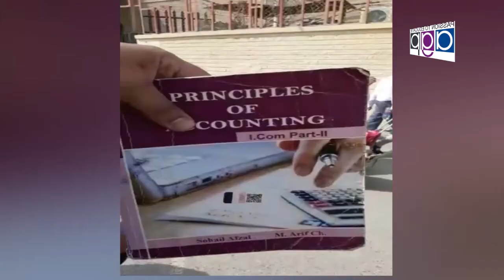Faraz Hafeez President Anjuman e Tajran Hafeez Center Board Oppening Free Eye Camp...Nizam Tv